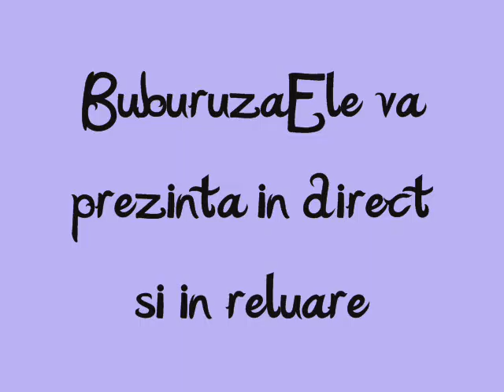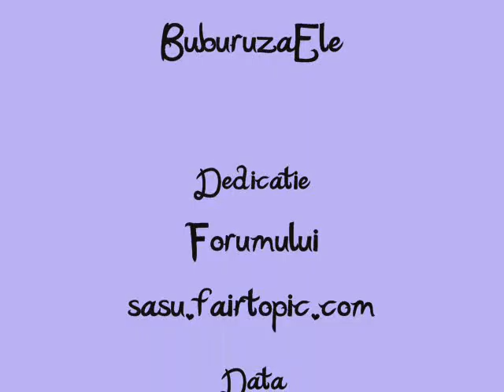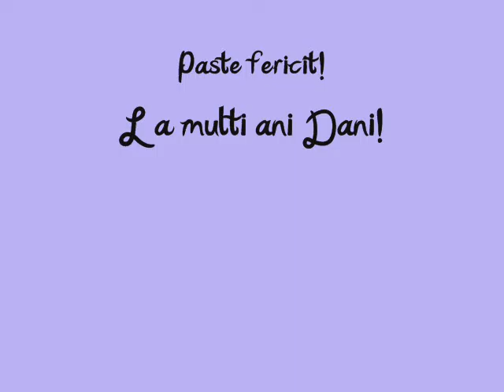Freaky like me-Madcon[Sasu.fairtopic.com Boys]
Deci altu:))))